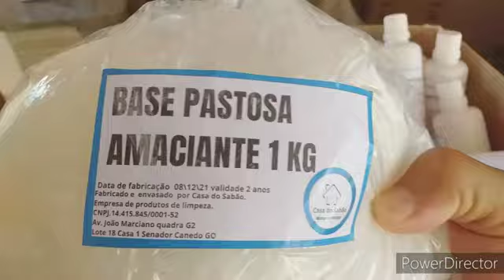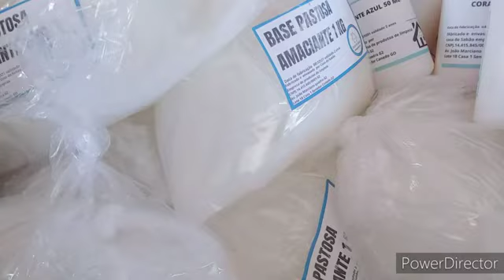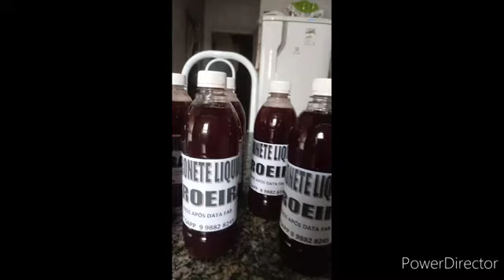FAZER BASES DE PRODUTOS E MAIS SIMPLES DO QUE VOVE IMAGINA Casa do Sabã | Casa do Sabão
1 =MÓDULO = Saboaria artesanal
2 =MÓDULO  = Formulação cosmética
3 =MÓDULO  =Produtos de limpeza

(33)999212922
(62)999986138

Curso gratuito  com vídeo aulas passo a passo

🔻⬇ Conecte-se comigo ⬇🔻

l1nk.dev/casadosabaoartesanal